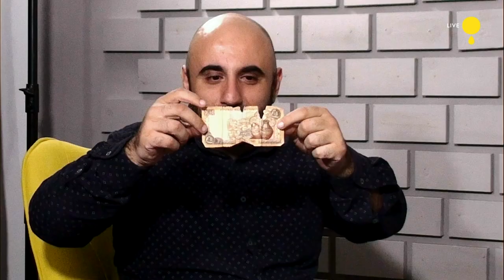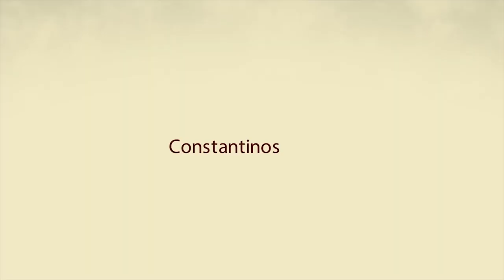Best Of "The Laughing Mouflon Show" Season 2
Αφού αυτοεγκρίθηκε και προετοιμάζεται για τρίτη σεζόν πάρτε μια γεύση τι έγινε στην δεύτερη σεζόν που μόλις ολοκλήρωσε!
Unlimited Safety Provided by Krypto Security Cyprus